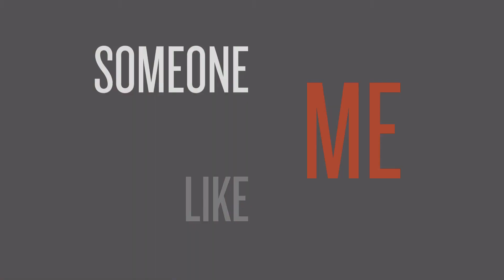Gatorade Endurance “Someone Like Me” Speaker Series with Chris Mosier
Dhani Jones interviews Chris Mosier, Team USA Transgender Athlete. Learn how sport gave Chris the confidence to be his authentic self.